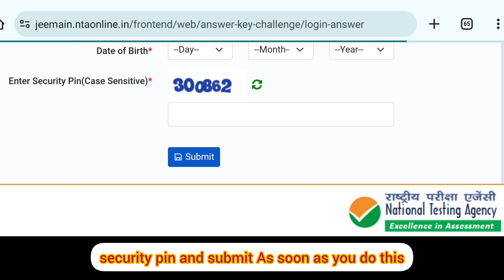"GOOD NEWS 😁 JEE-MAIN 2024 :- ANSWER KEY DECLARED ☺️ HOW TO DOWNLOAD IN MOBILE 📱"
"JEE-MAIN 2024 EXAM :- ANSWER KEY DECLARE TODAY TIME 🤔 HOW TO DOWNLOAD 😀"